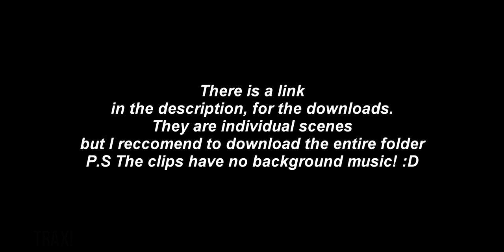Otis & Maeve || Scene Pack「Download」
So, someone asked me for a scene pack of Maeve and Otis!!! In this scene pack, there is just their voices, no background music! I have left a link for individual downloads! :D

Fandom: Sex Education
Character: Otis & Maeve